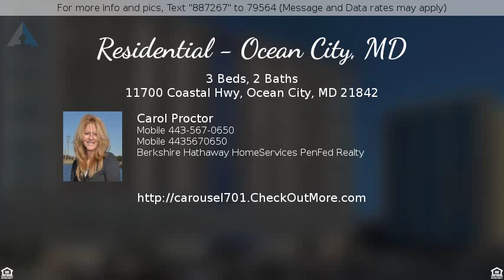Carsouel Hotel Unit 701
Experience this outstanding Direct Oceanfront corner unit with 1390 square feet in living space located on the South Side of the building. This 3 bedroom 2 bath condo is larger than your interior units giving you ample space to relax and enjoy the Ocean Breeze from your Direct Oceanfront 30ft balcony. The amenity enriched building includes indoor pool, fitness center, game room, restaurant, outdoor pool, Cabana bar, outdoor grill, outdoor patio and Ocean City’s only ice skating rink... This is a direct Oceanfront Building within steps to Ocean City’s national ranked beaches. Imagine yourself sitting by the cabana bar surrounded by palm trees listening to the live entertainment signing Bob Marley. With acceptable contract current owner will pay Capital Improvement at settlement More...
Agent Remarks: Obtain swipe card at Carousel Security office and condo management office at the end of the hall. Please look at the current reserved rents located under the document tab in Flex. Through the end of August condo can only be shown on Saturday’s between 11 to 2. Please call showing time to schedule appointment.